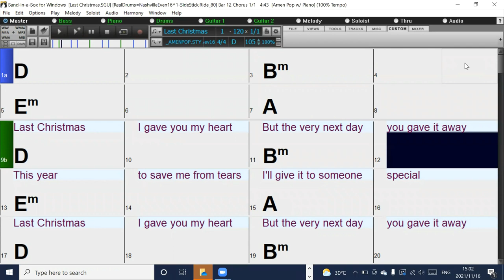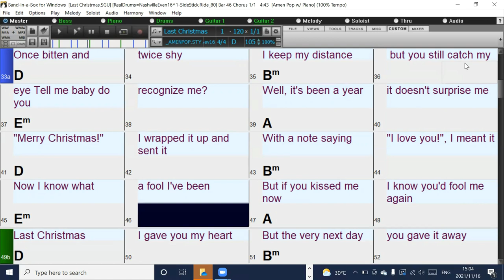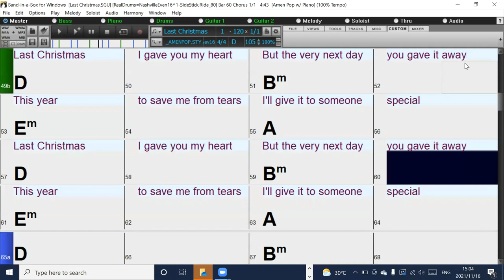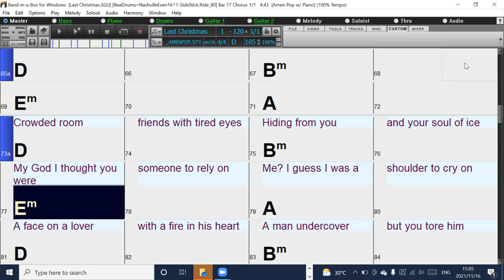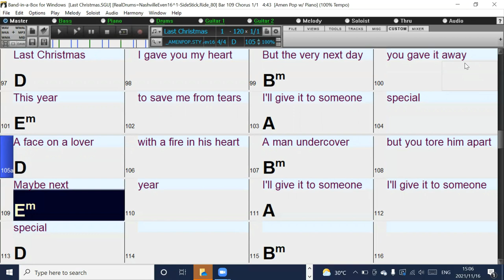Last Christmas in the style of Wham! Band-in-a-Box Backing Track